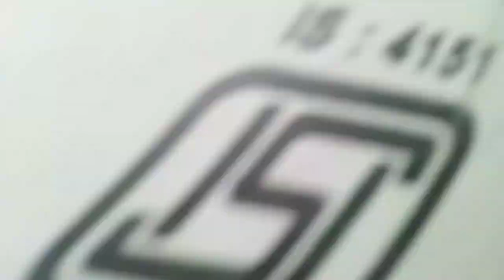First vlog || travel || Friendship || Adventure-trap || Robert tar